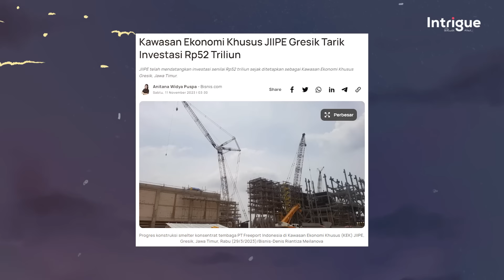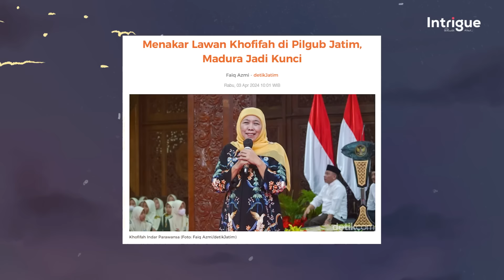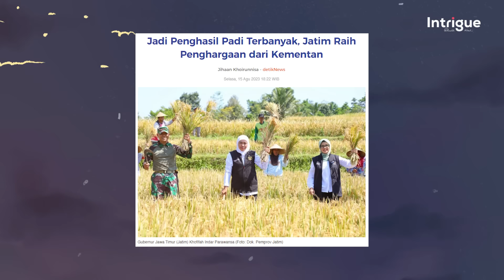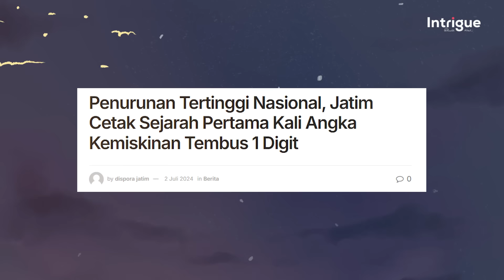Tolak Tawaran Menteri Prabowo & Keunggulan Telak Pilgub Jatim, Emil Dardak Berhasil Amankan Posisi?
Sebelumnya di IntrigueRK, klarifikasi diberikan Emil Dardak terhadap tuduhan joki Gibran.

Kembali untuk kedua kalinya, apa pertimbangan Emil memilih posisi cawagub ketimbang bergabung dalam Kabinet Zaken Prabowo?